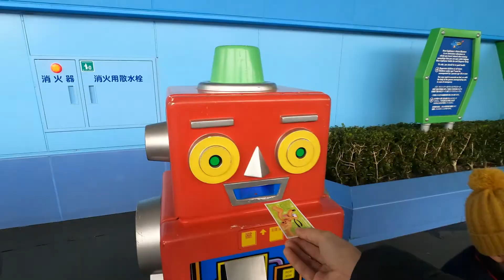ตามแม่มา | เที่ยวญี่ปุ่นด้วยตัวเอง EP.4 | Tokyo DisneyLand | เทคนิคลุยเครื่องเล่น | 22 Jan 2020